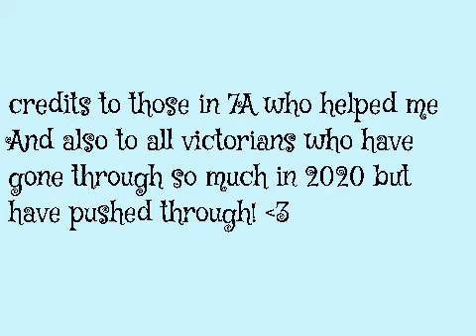Bringing STEM Learning to Life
Year 7 Mathematics students have been learning coding through the Scratch program and have created a range of games and videos.

Abbey made this poignant video which tells her story of 2020.